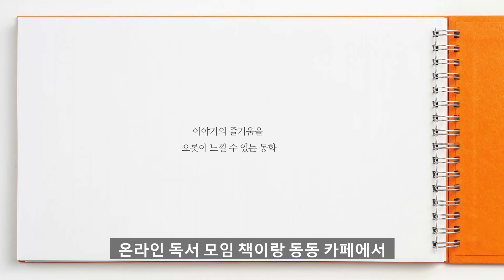상상력을 자극하는 동화책 '이야기 할머니의 모험'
[이 영상은 작가와 출판사의 허락하에 제작되었습니다]

도서명 : 이야기 할머니의 모험
저    자 : 김미희
출판사 : 키다리

읽을수록 뒤가 궁금해지는 책

주변의 소음을 낮추고
글 읽는 이의 목소리에 귀기울이게 하는 책이 나타났습니다.

엄마가 읽으면
아이가 자꾸 질문하고
아빠는 "조용 좀 해 봐라. 뒷 이야기 좀 듣자"  사자후를 터트리는 책

두번 읽은 저도 손에 닳게 들고 다니며 꺼내 보는
명문장으로 가득합니다.

***  선물로 받는 방법 ***
네이버 카페 "책이랑 동동" 서평단에 참여하기
무료로 책도 받아보시고, 다른 서평단 소식도 만나보세요.

저자인 김미희 작가님의 오디오클립
"동시 메아리"에도 많은 관심 부탁드릴게요.